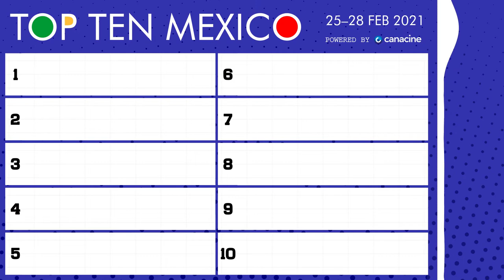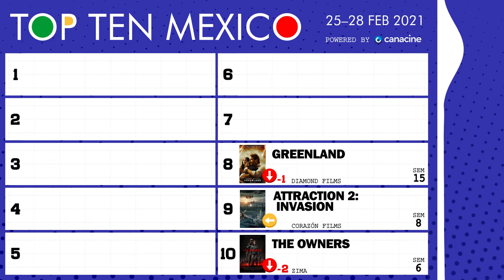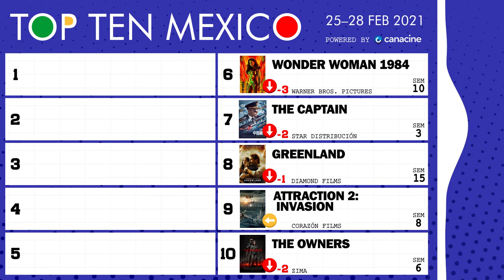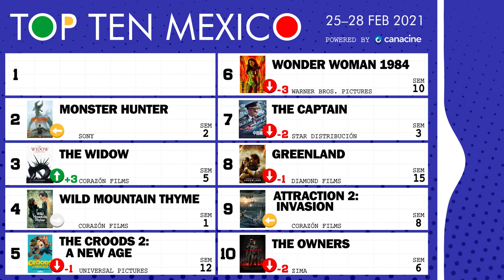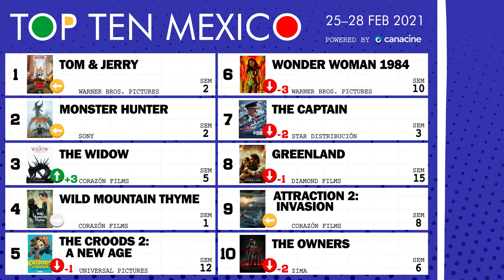25 al 28 de Febrero, 2021 • TOP TEN MÉXICO #9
🎟️ Bienvenidos al Top 10 de taquilla semanal (box office) de las carteleras cinematográficas mexicanas. Fin de semana del 25 al 28 de febrero, 2021 🍿 Portada: Wild Mountain Thyme

H O S T  🎙️ Mickey J. Brijandez